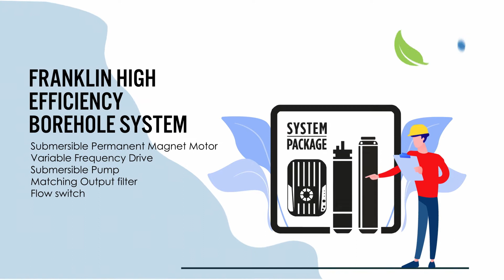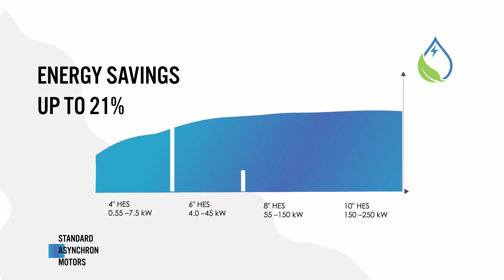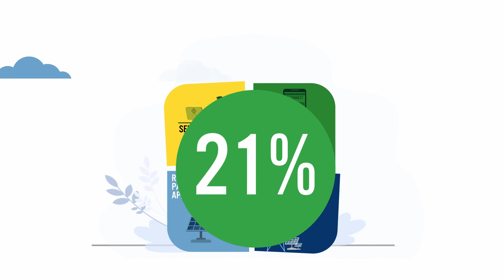Cost savings of Franklin Electric High Efficiency Systems EN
Energy savings up to 21 % with the Franklin Electric High Efficiency System

The advantages offered by the Franklin High Efficiency Systems are outstanding: It offers superior efficiency to save energy and reduce operating costs by up to 21 %. The setting up has never been easier with tailored pre-settings and remote control via mobile app. For solar applications, you can significantly reduce the number of solar panels. You save money and have more water available for a longer time period.

The Franklin High Efficiency System includes these perfectly matched components:
a permanent magnet high efficiency submersible motor
a submersible pump and
a frequency converter
matching output filter for systems higher than 230 V
 optional: flow switch for Solar systems

When talking about cost it's important to look at the total life cycle of a pumping system. Certainly, the capital investment for the purchase and installation are significant. Maintenance costs also play a role, but the biggest cost is clearly energy consumption, which accounts for nearly 90 % of the lifecycle cost. With the Franklin Electric High Efficiency Systems outstanding improvements up to 21% of efficiency can be achieved over the whole range.

The key factor for the high efficiency is the permanent magnet motor. Instead of a short-circuit induction type rotor, Franklin Electric uses a permanent magnet rotor design with buried magnets and magnetic core segments. The total rotor losses of a PM motor are eliminated, resulting in a significant improvement in efficiency. In addition, the PM motor has less temperature heat rise and requires lower Amps to run at the same pump load.

For the operation of a PM motor, a frequency converter is required, which once again significantly improves the efficiency. Franklin Electric offers various models that are suitable for grid or solar supply.
A setup wizard guides step-by-step through the drive settings, making setup easy. A major benefit of the small Franklin HES systems is the ability to set up and control the device remotely via the Franklin app. This not only allows operator monitoring, but also assistance from the Franklin Electric support team. Also Franklin Electric technicians can connect to the system to assist with setup, to readjust parameters or help with troubleshooting.

In solar applications you have even more clear advantages when using the Franklin HES.
The solar radiation tells you how much energy you can get from the actual sunlight. Each day you only have a certain window of time where you have enough sunlight to keep your system running at full speed. It depends on your location and changes with the season, the time of day, and the weather conditions. The solar system must be carefully sized to achieve the desired system performance. This depends on the number of solar panels and how well your solar drive controls motor and pump. The MVPT algorithm of the Franklin HES maximizes the system performance.

Even more important than the electrical power is the sufficient voltage. The connection of sufficient solar panels in series will generate the voltage level needed to operate at full speed. But if weather conditions change, the voltage can drop, causing the system to reduce pump speed to keep running. This reduces the amount of water pumped, but not just linearly. Due to pump affinity laws, the pump head or pressure is reduced squared, which then leads to a further reduction in water flow as you run at a different pump operating point. So, if you haven't sized your system carefully, you run the risk of running in - what's called - a dead head situation. The pump is still operating, but it's not generating enough head to overcome a certain level, and the result is that water flow stops. With the lower energy consumption of the Franklin HES, you have an additional safety reserve that allows you to pump more water.

The Franklin advanced voltage boost function makes it possible to size your systems up to 2.2 kW based on power rather than voltage, saving you up to 50% on solar panels compared to a standard system.